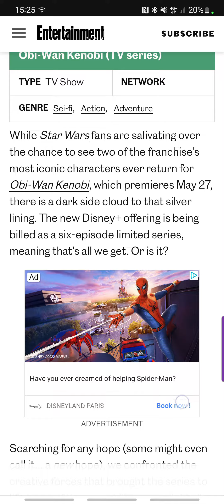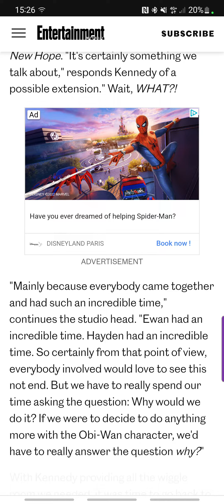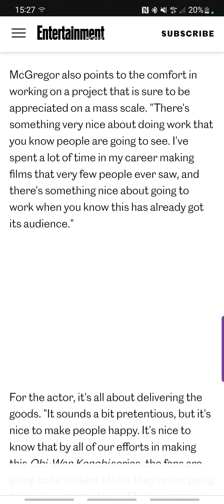More Obi Wan Kenobi?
Could we be seeing more Kenobi in the future?